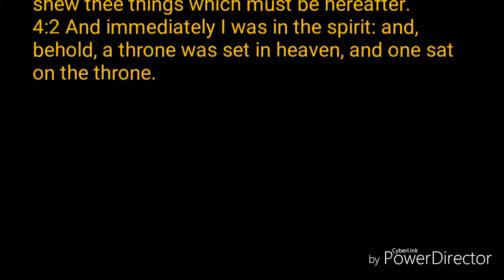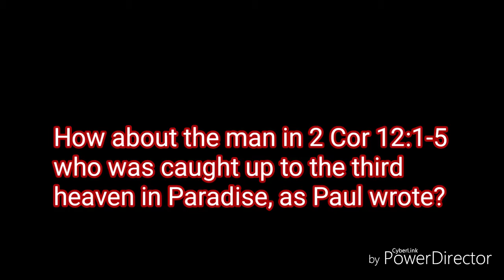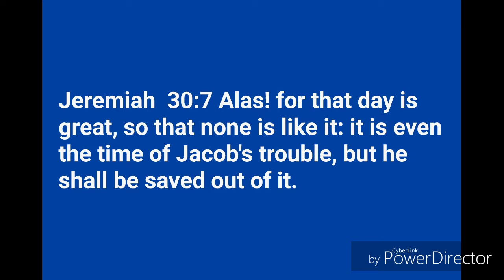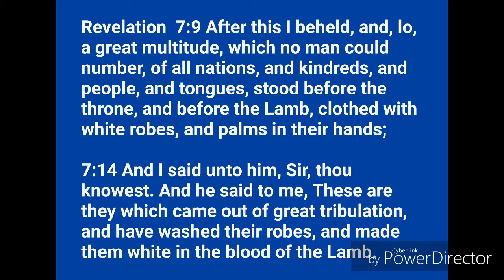Where's the rapture? Part 2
Refuting the remaining passages that people claim teach the pre trib rapture.